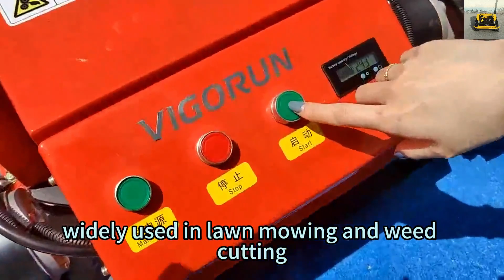továrna přímý prodej nízká velkoobchodní cena Čína keře bezdrátový vyžínač trávy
Sečení je poháněno benzínovým motorem a bateriový motor pohání pásový traktor do chůze, který si může sám vyrábět elektřinu. Pro usnadnění noční práce jsou instalována LED světla. A zvětšená konstrukce palivové nádrže zkracuje provozní dobu.

Má širokou škálu schopností pro oblasti údržby. Zvažte druhy rostlin v oblasti. Nože těchto sekaček – zejména s nainstalovaným žacím nožem dovezeným z Itálie – dokážou prosekat hustý travnatý a dřevěný porost.

Vigorun Tech se zaměřuje na výzkum a vývoj inteligentních strojů na dálkové ovládání a autopilot, které řeší obchodní výzvy a zlepšují příležitosti pro ziskovost a růst pro dodavatele terénních úprav, fotbalových hřišť, horských svahů, komunit a skleníků a sadů a další. Naše robotické sekačky snižují zbytečné náklady na pracovní sílu, zlepšují ziskovost a vytvářejí bezpečnější pracovní podmínky.

Specifikace:
Model: VTC550-90/VTW550-90/VTLM800
Šířka řezu: 550 mm/550 mm/800 mm
Rychlost chůze: 0-4km/h /0-6km/h /0-4km/h
Pracovní stupeň: 0-50°/0-40°/0-60°
Nastavitelná výška řezu: 10~150mm/ 25/45/65/85mm/10~180mm
Dosah dálkového ovládání: 200m/200m/200m

Motor
Druh paliva: Benzín/Benzín/Benzín
Značka: Loncin/Loncin/Loncin
Výkon / emise: 9 koní / 224 ccm / 9 koní / 224 ccm / 16 koní / 452 ccm
Typ motoru: Jednoválec, čtyřdobý/jednoválec, čtyřdobý/jednoválec, čtyřdobý
Způsob spouštění: Elektrický start/Start tahem/Elektrický start
Emisní norma: Euro 5 EPA/Euro 5 EPA/Euro 5EPA
Palivová nádrž: 2L/2L/7L
Pracovní doba: 2h/2h/4h

Chodící motor
Typ motoru: kartáčová elektrická trakce/kartáčová elektrická trakce/bezkartáčová elektrická trakce
Napětí / Výkon: 24V / 1000W 24V / 350W 48V /1000W

Dynamo: 28V 1500W/28V 1500W/56V 2000W
Baterie: 24V 12Ah/ 24V 12Ah/48V 20Ah

Čínská sekačka na strmé svahy na dálkové ovládání nízká cena na prodej, nejlepší čínský akumulátorový křovinořez
nejkvalitnější pásová pásová sekačka na trávu vyrobená v Číně na dálkové ovládání
továrna přímý prodej nízká velkoobchodní cena Čína obytná oblast sekačka na dálkové ovládání na kolejích
Dálkový křovinořez vyrobený v Číně za nízkou cenu na prodej, čínský nejlepší sekačka na trávu na dálkové ovládání

CE EPA 16HP 9HP silný výkon záběru sečení 800 mm dálkově ovládaná sekačka
Čína vyrobená svahová sekačka na dálkové ovládání nízká cena na prodej, nejlepší čínská svahová sekačka na prodej
Svahová sekačka s pásy na dálkové ovládání s benzinovým motorem a 9HP schválená EPA
Čínská rádiem řízená sekačka na trávu nízká cena na prodej, nejlepší čínská rádiem řízená sekačka
benzinový pracovní stupeň 50° výška sečení 10-150mm nastavitelná RC svahová sekačka